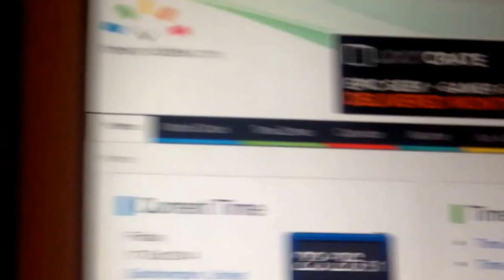Walking dead draw